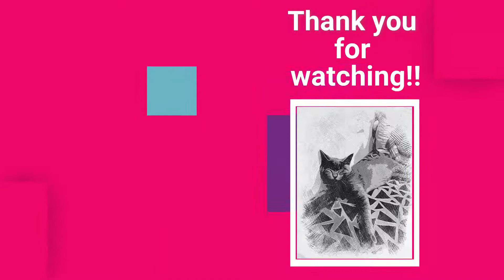CAT LEFT HOME ALONE | Ashby the grey cat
This video shows my cat left all alone in our room for the whole day while hooman is at work.  This happens almost everyday and its sad when I left him.  I can't afford to have another cat so that he has a playmate and companion all the time, mostly some owners of cat (some of my friends here)in middle east like me is experiencing this one, and its sad.